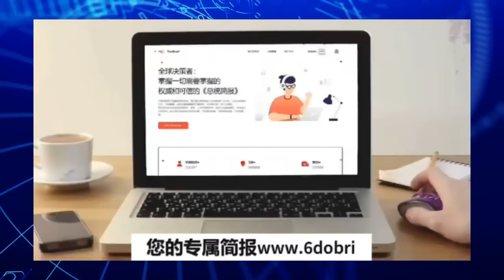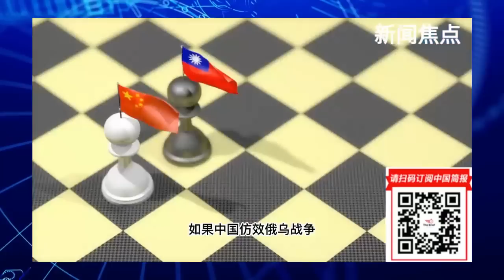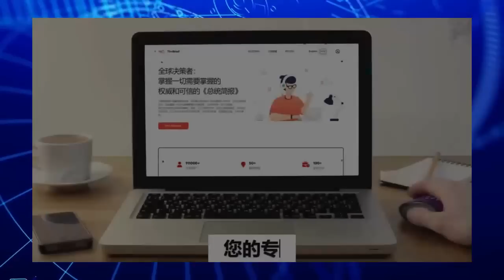借习近平七十岁生日，网友发文怀念江泽民，闷声发大财、混、折腾的时代，习近平踩刹车太猛；李强西方首秀，德国媒体揭露中国量子科技的军方背景｜明镜电视合集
六度世界store front 链接：